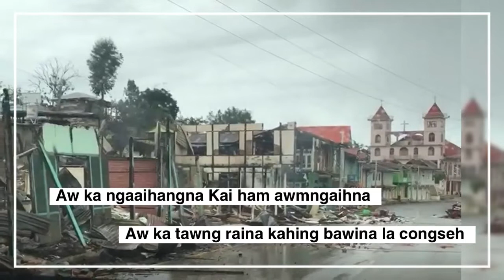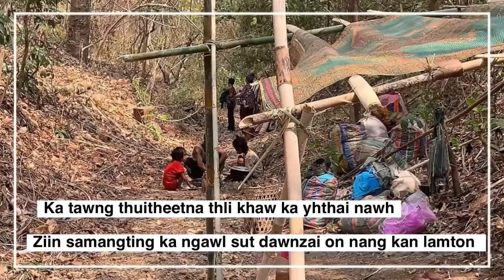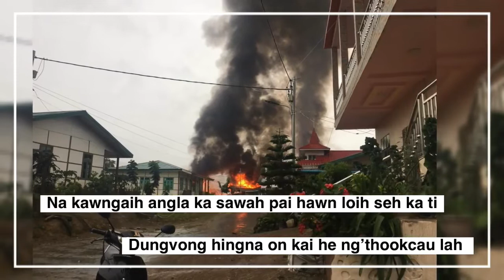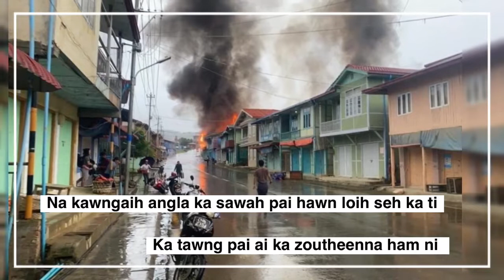Matu laa || Ka hing bawina la cong seh || with Lyric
Read Me